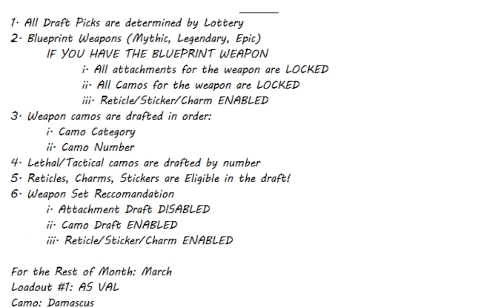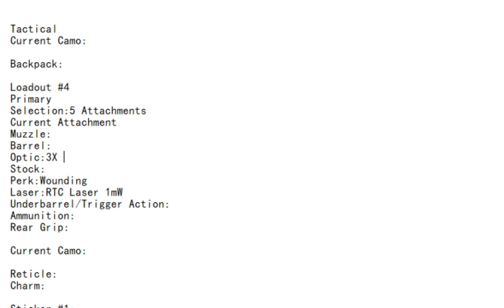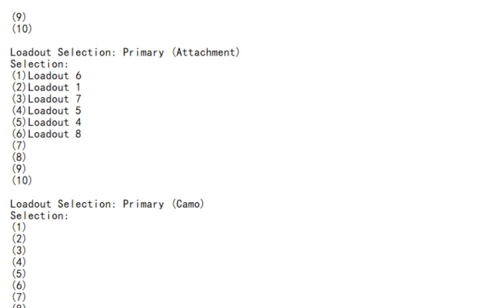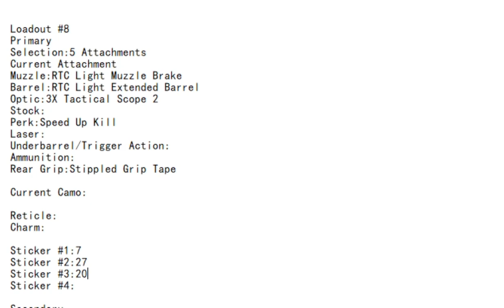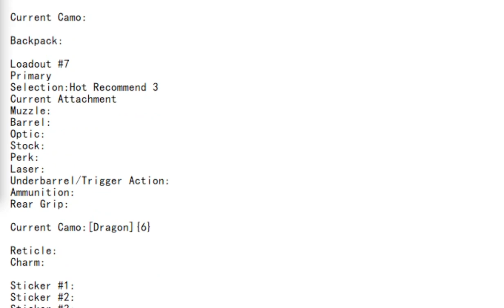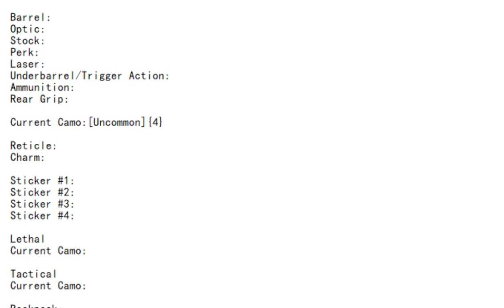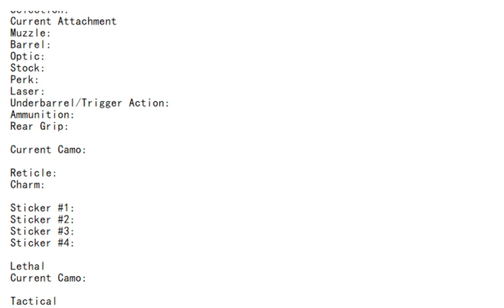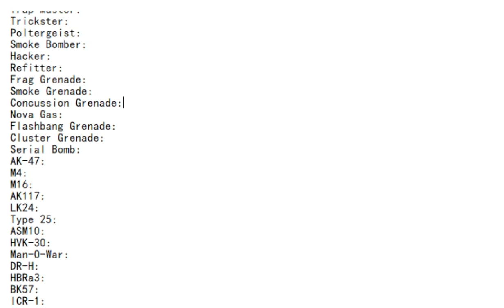Gunsmith Draft #19 - Week #10 - Day #1 - 22/03/2021